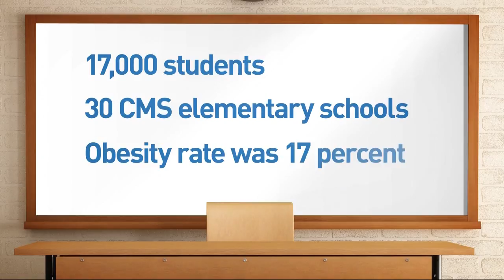Study: CMS elementary students' obesity rate high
A new study from UNC-Charlotte determined that CMS elementary students aren't getting enough exercise, leading to increased obesity.